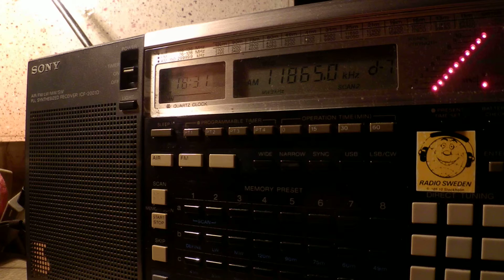13 05 2015 VOA in Kirundi to Burundi 1830 on 11865 Santa Maria di Galeria, 13785 Sao Tome